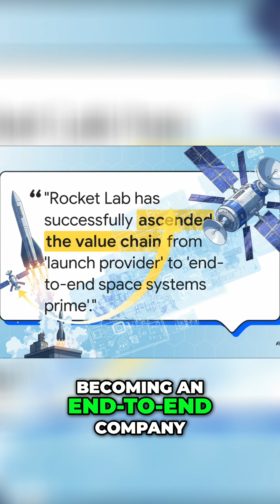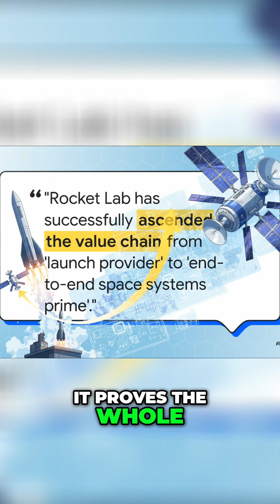Rocket Lab's $800M Satellite Deal: Defense Disruption!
The US Space Development Agency invested $3.5B to build its next-gen military space architecture. Rocket Lab, a new space company, won an $800M contract, disrupting the defense giants and proving the new space model can compete at the highest levels.